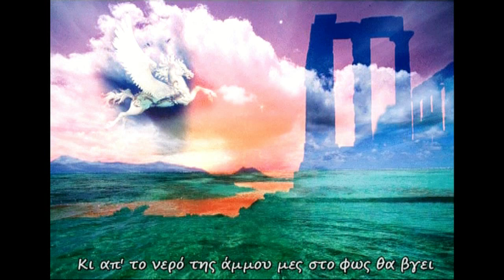Νένα Βενετσάνου Το Σανδαλάκι στίχοι subtitles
Στην κόρη μου εύχομαι ότι και σε εσάς: Υγεία, Ευτυχία και Αγάπη στη ζωή!  Με το πιο τρυφερό ελληνικό τραγούδι... Aπό "Το κουτί της Πανδώρας", καρδιάς ευχή κι αγάπη για κάθε παιδί...
Μουσική: Νένα Βενετσάνου.
Στίχοι: Μπέττυ Κομνηνού.
Η ονειρική Νένα γαληνεύει και εύχεται στις "ψυχές" μας...
Όταν θα μεγαλώσεις κοριτσάκι μου
Θα πάρεις ένα δρόμο, δρόμο δύσκολο.
Μακρύ πολύ να ξέρεις, δρόμο αλαργινό.
Τον κόσμο θα γνωρίσεις, αχ να σε χαρώ.
Να και το σανδαλάκι για το γυρισμό.
Μήλο μου μυρωμένο μήλο μου μικρό.
Κι ο δρόμος θα σε φέρει, κοριτσάκι μου
Ψηλά στις αμαζόνες και στον Καύκασο.
Στην έρημο να ψάξεις και στην άβυσσο.
Την άμμο να τρυπήσεις και να βρεις νερό.
Κι απʼ το νερό της άμμου μες το φως θα βγει,
το δέντρο αυτό του ονείρου να λευτερωθεί.
Ένας ακόμη ύμνος ψυχής... Από τη Δεξαμενή της αειφόρου Ελληνικής Μουσικής Ποίησης και Δημιουργίας δεύτε λάβετε νάματα... Τη γλώσσα μου έδωσαν Ελληνική... Ποίηση "γράφει" η Οθόνη... Εργασία αναπλάσεως διαθεσίμου βίντεο με προσθήκη ήχου υψηλής πιστότητος από τον πολυακουσμένο δίσκο... Η εν Μουσική Γλωσσική μας παρακαταθήκη ως κιβωτός επιζητεί φύλαξη και φυσική εξέλιξη... Προς τους νέους -ψυχή τε και σώματι- θεατάς και για καλύτερη εποπτική παρουσίαση, βλέπουμε τους στίχους σε απόλυτο συγχρονισμό με την ερμηνεία επί της οθόνης του pc...